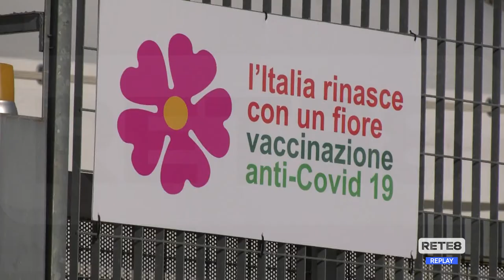L’Aquila - Vaccini al centro di via Ficara